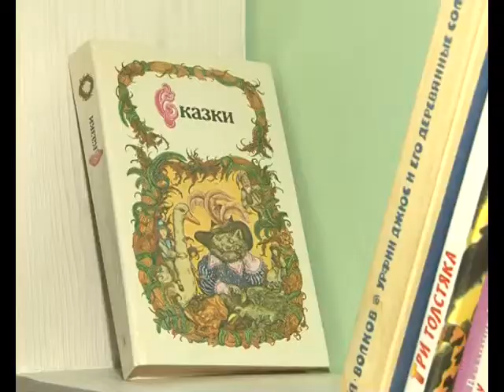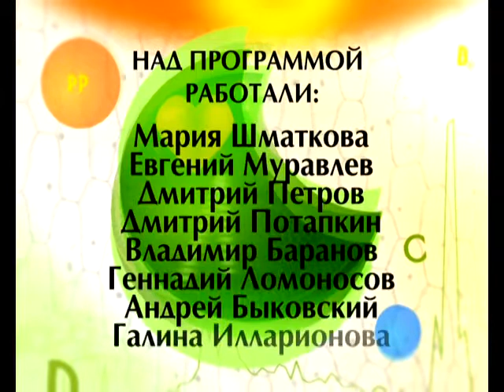Формула здоровья 07 04 2017